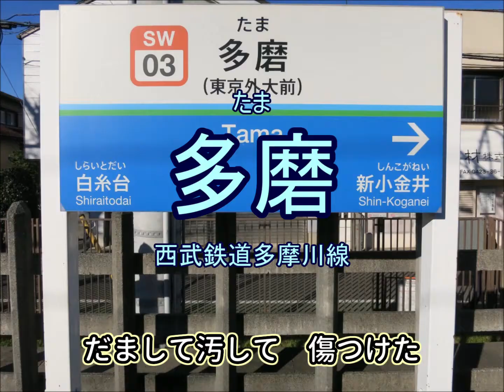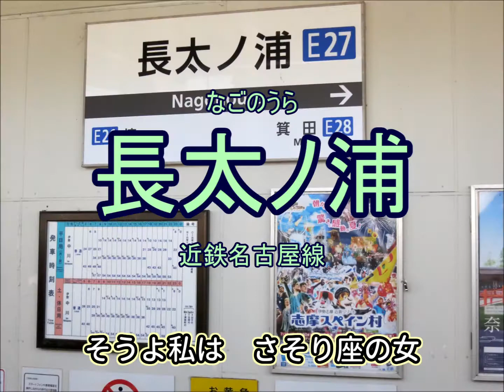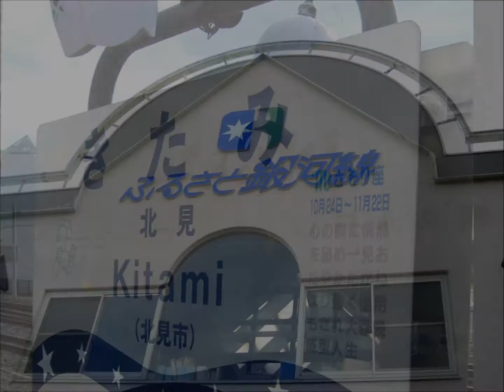【駅名で歌う懐メロ】「さそり座の女」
美川憲一のヒット曲「さそり座の女」を、日本の鉄道駅名で模しました。
●伴奏は耳コピーによる再現です。
●画像は（KAITO公式画像挿入箇所を除き）すべて自前です。
●撮影・収集年代はまちまちです；極端に古いものも有。
●当該路線の画像で代用している場合もあります。●歌唱：KAITO（V3）

※今回より再び「都道府県別使用回数を気にしない」方針に戻っております。
※原詞の文節どおりに、すんなり当てはまった感じがあります。
解りやすいし聞き心地も良いので、今回は長い駅名を無理矢理ねじ込むことは敢えてしません。
※「さそり」の「さ」に、こだわりました。母音さえ合えば良いのであれば、
「そうよ私は鹿児島の女」などのギャグも成り立ちます。